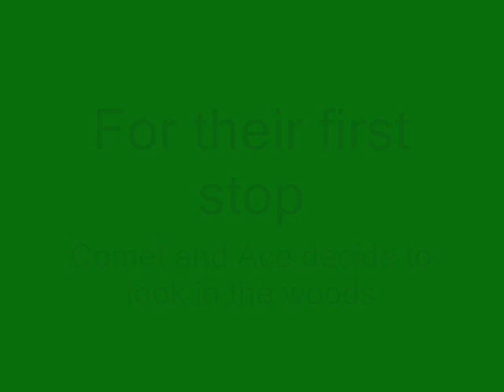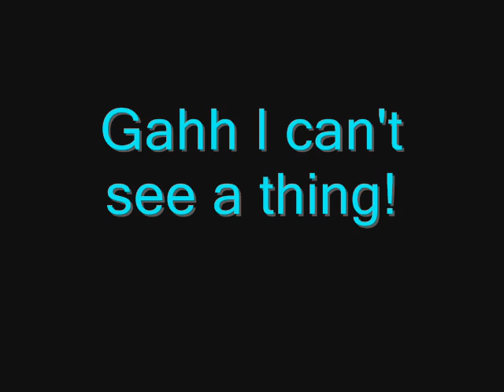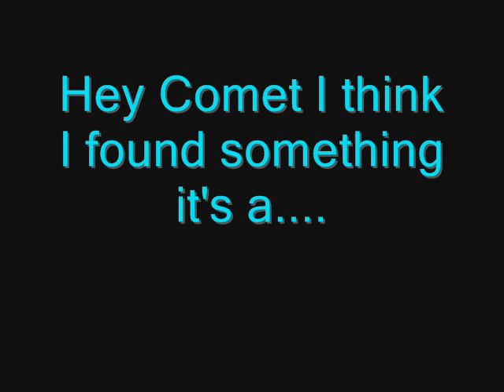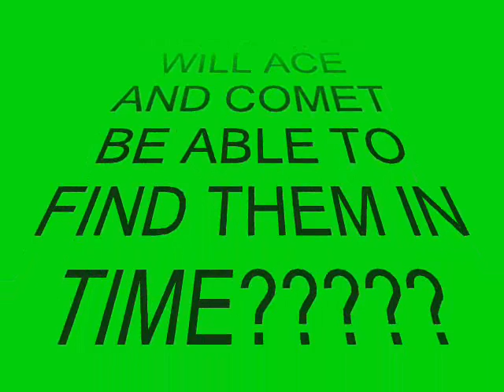Comet and the krilsk krystals episode 1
The first episode where comet and ace set off to find the krislsk krystals. AND FOR THE ONE THOUSANTH TIME, I DID NOT COPY ACE I HAD THE STORY IDEA BEFORE HIM I JUST DIDNT HAVE TIME TO UPLOAD IT OK?

Ace the hedgehog belongs to Acethehedgehog29
Check out his series on his account with me in it! XD